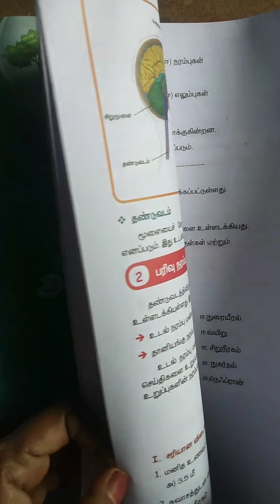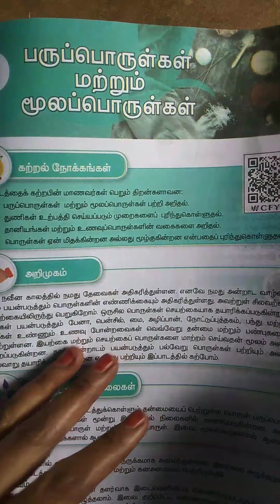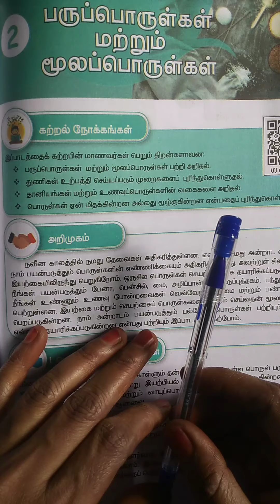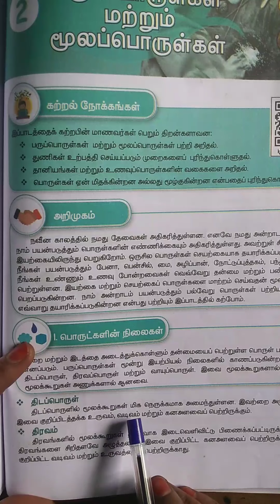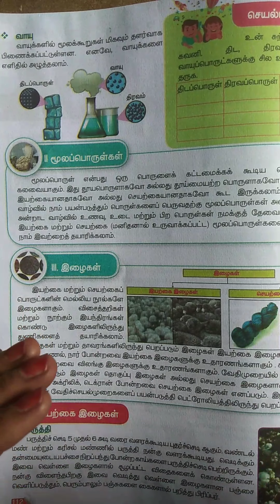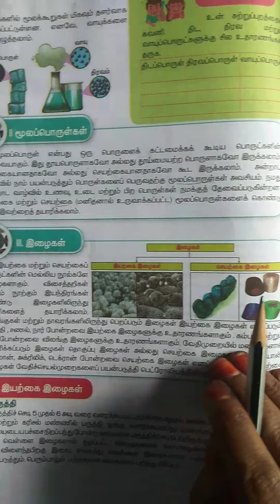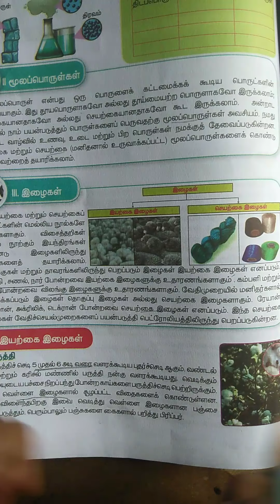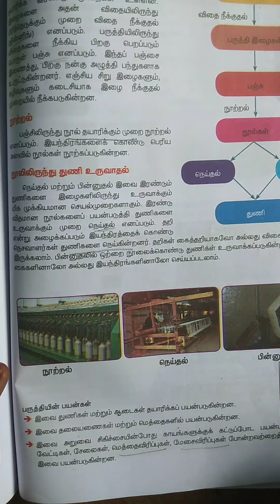TN 5th Science Term 1 Unit 2.Matter and Materials (part 1)|பருப்பொருள் மற்றும் மூலப்பொருள்கள்